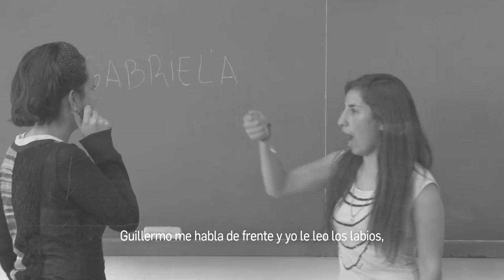PROMO EDUCACION ESPECIAL - VERONICA